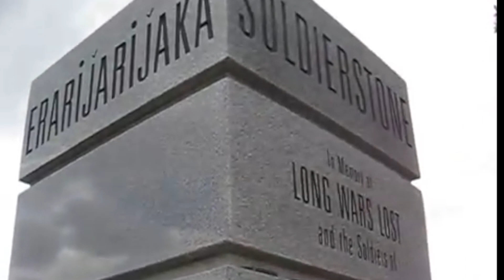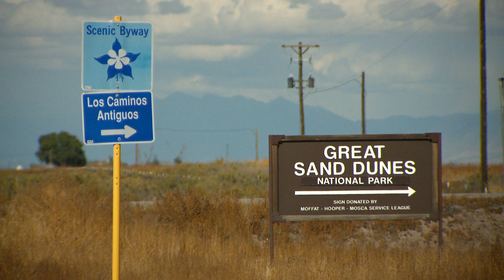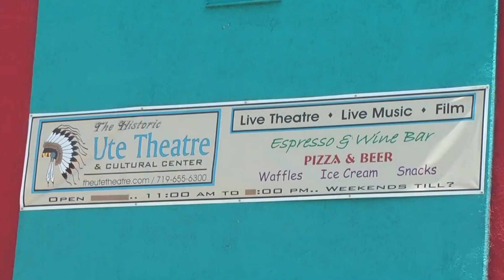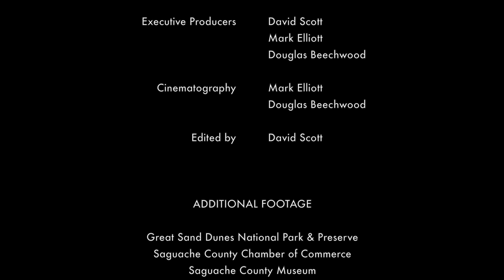A Love Letter to Saguache County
For more information on traveling to this diverse and beautiful region, the home of warm sunny days and cool starry nights. This short film was made possible by the Saguache County Tourism Council and the Saguache County Commissioners.

Executive Producers: David Scott, Mark Elliott, Doug Beechwood
Cinematographers: Mark Elliott, Doug Beechwood